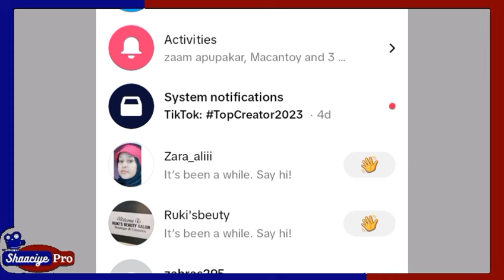baaro oo guur keda kaxadashey iyo haflada arooskeda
Walaal Channelkaan Waxaad Kala Socon Doontaan Barnaamijyo idiin Cajab Geliya Lasocod Wanaagsa